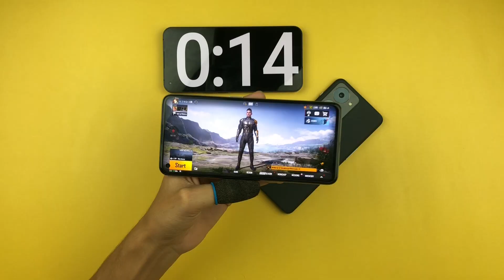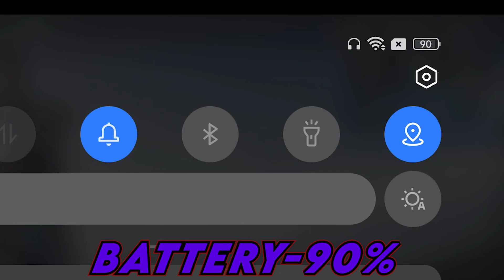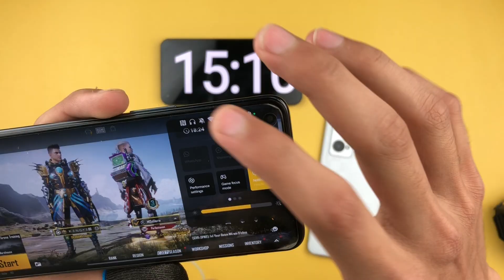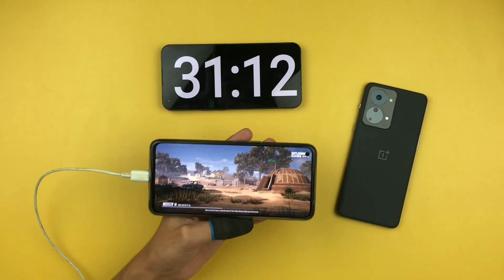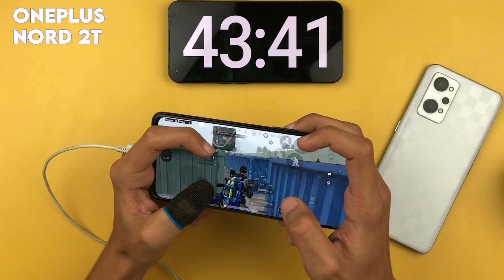Realme GT Neo 3T vs OnePlus Nord 2T BGMI/PUBG 1 Hour Gaming Review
RealMe GT Neo 3 Vs OnePlus Nord 2T Extreme Gaming test Find out whic one is best.

Channel Insta.:  @techoob_gaming